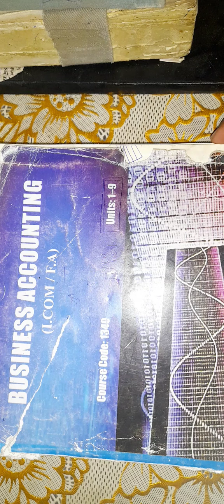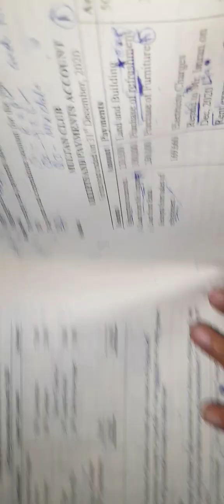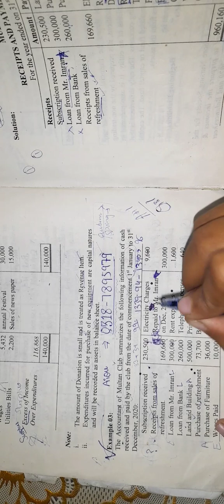1340|Unit :1|Example No :2| Contract No:0318-7895979